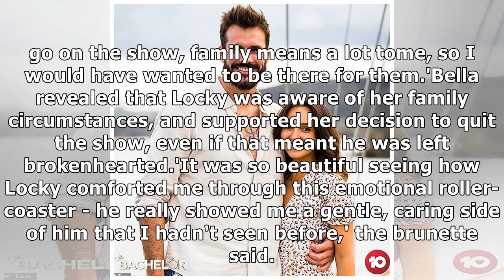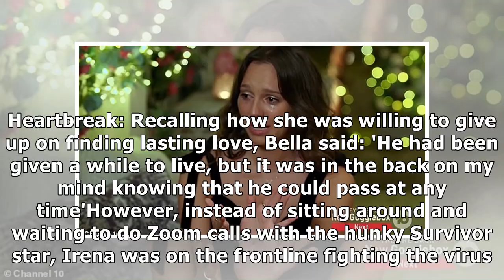The Bachelor frontrunner Bella Varelis nearly DUMPED Locky Gilbert